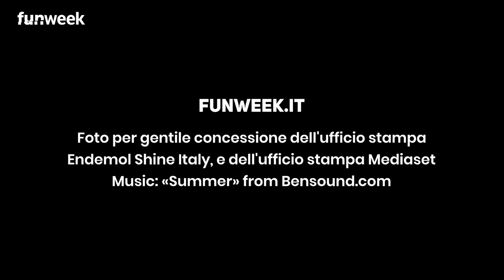Stasera in tv, GF VIP su Canale 5: anticipazioni puntata, chinon ci sarà in studio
Lunedì 8 febbraio Alfonso Signorini condurrà un nuovo appuntamento del serale del GfVip, e di argomenti da affrontare ce ne sono molti. Tra una sorpresa e l'altra verrà affrontato anche il caso Alda D'Eusanio; Alfonso Signorini farà chiarezza su quanto successo ma senza la presenza in studio della giornalista. Dayane invece potrebbe incontrare suo fratello Juliano.
Foto per gentile concessione  dell'ufficio stampa Endemol Shine Italy e Mediaset

LEGGI ANCHE: -- Alda D'Eusanio, lo sfogo dopo la squalifica dal GF VIP: cosa ha dichiarato